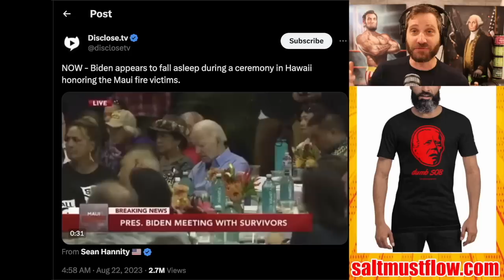Joe Biden Falls Asleep During Memorial For Dead Hawaiians